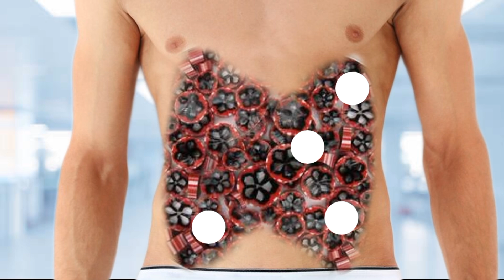ASMR Treatment Belly boys infection 🤕 Animation Remove Maggot || Pimple Popping ASMR.....